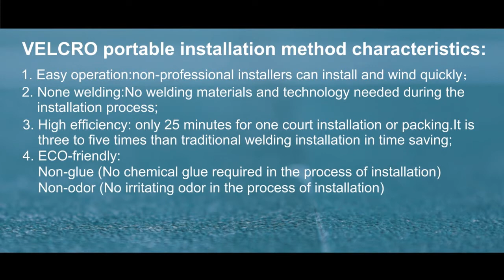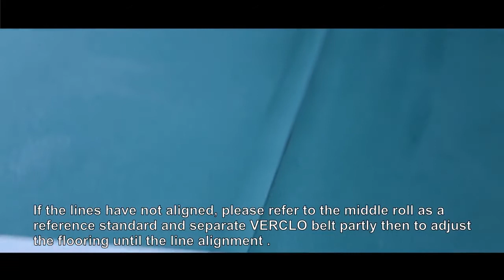Velcro Badminton Court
Our Velcro Portable Badminton Courts are easy to install and de-install, durable and fun to play on.

Velcro (cırtlı) Taşınabilir Badminton Kortlarımız kolay monte ve demonte edilir, dayanıklıdır ve üzerinde oynaması keyiflidir